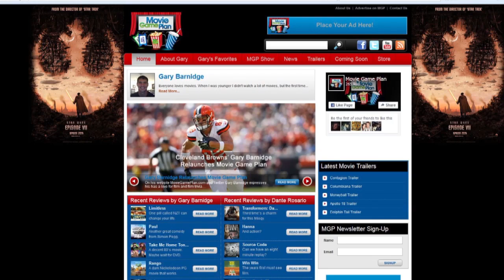The Joe Thomas Hour: Barnidge, hibachi and more!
Joe Thomas picks up the mic to interview Gary Barnidge about every topic imaginable.